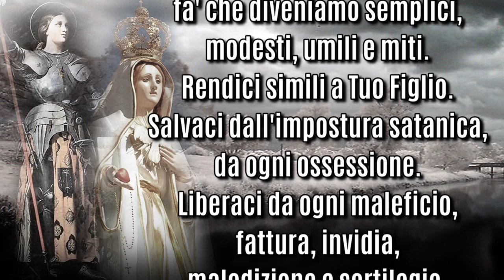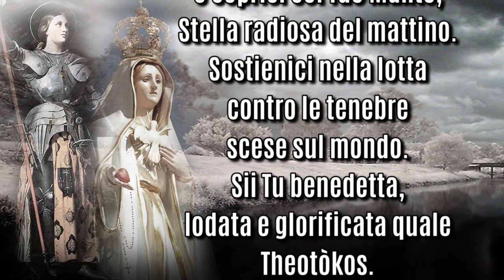INVOCAZIONE A MARIA SANTISSIMA data da Santa Giovanna d'Arco a Mario D'Ignazio 3 agosto 2023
Invocazione a Maria Santissima data da Santa Giovanna d'Arco a Mario D'Ignazio il 3 agosto 2023

"Regina della Vittoria Immacolata, Guerriera del Padre, guida del Piccolo Resto al trionfo su Satana e sulla sua falsa chiesa mondana, fa' che diveniamo semplici, modesti, umili e miti.
Rendici simili a Tuo Figlio.
Salvaci dall'impostura satanica, da ogni ossessione.
Liberaci da ogni maleficio, fattura, invidia, maledizione e sortilegio.
Fa' che ascoltiamo il Tuo Appello, e che crediamo in Te sempre di più.
Benedicici, o Madre Divina, e coprici col Tuo Manto, Stella radiosa del mattino.
Sostienici nella lotta contro le tenebre scese sul mondo.
Sii Tu benedetta, lodata e glorificata quale Theotòkos. Amen"

Le profezie degli Ultimi Tempi dati a Mario D'Ignazio, veggente del Giardino Benedetto di Brindisi